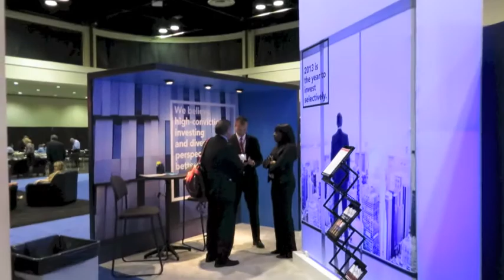The Exhibit Hall at FPA Experience 2013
Members of the Financial Planning Association in the exhibit hall in the Orange County Convention Center, on Sunday October 20, 2013.